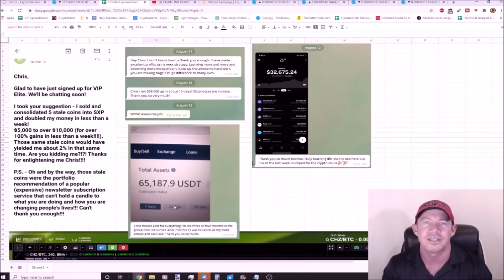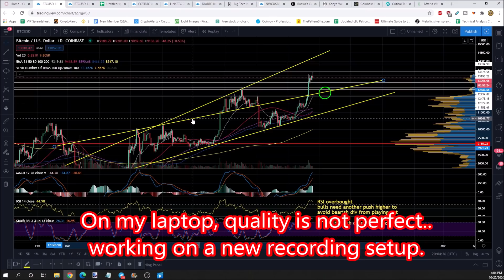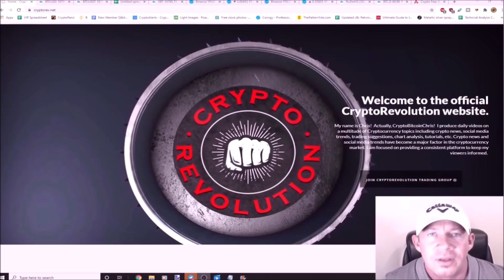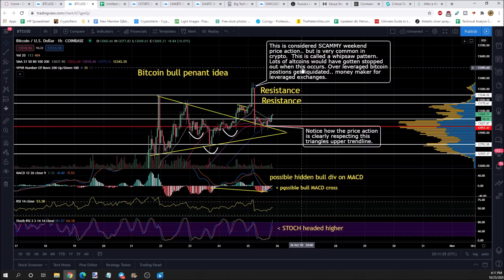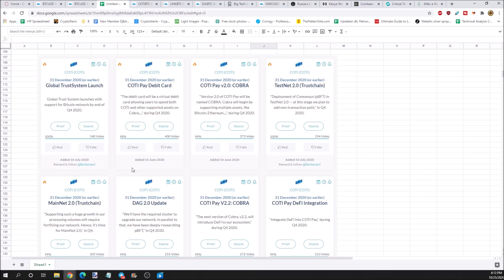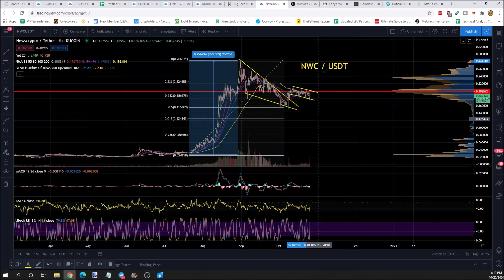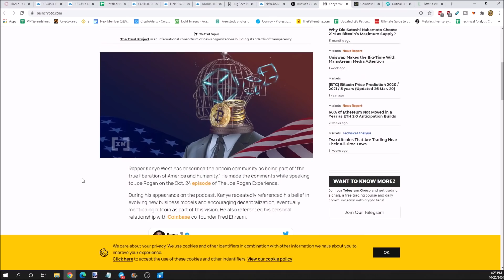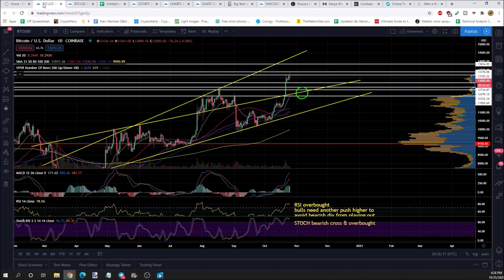BITCOIN MARKET SHAKE UP SOON! GET RICH W/ THESE ALTS IN 2020! KANYE & JOE ROGAN TALK BITCOIN!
Bitcoin market shake up coming!
Top end of year altcoin picks!
Get RICH w/ these altcoins in 2020!
Whales get rich because of this!
Big Tech makes crypto Accessible!
Kanye and Joe Rogan talk bitcoin!